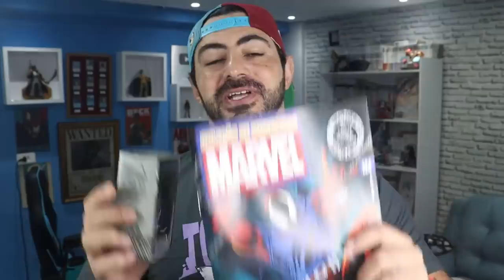OS USUÁRIOS DAS ARMAS ANCESTRAIS - A IDENTIDADE DE JOYBOY E O FIM DA GRANDE ERA DOS PIRATAS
Você merece esse presente de abrir uma Nerd ao Cubo , use o cupom MANGAQ para R$25,00 de desconto
MANDEM SUAS PERGUNTAS PARA ESSE VÍDEO